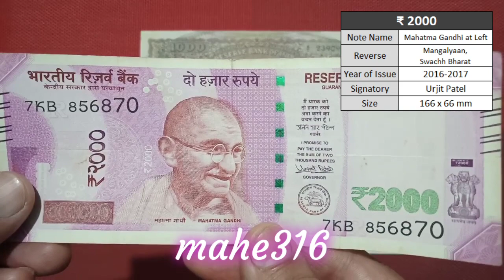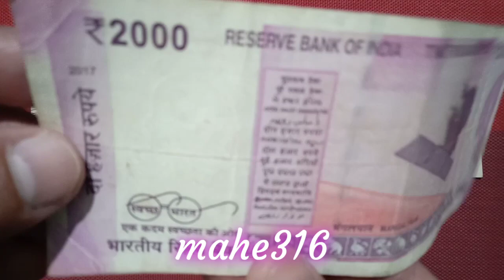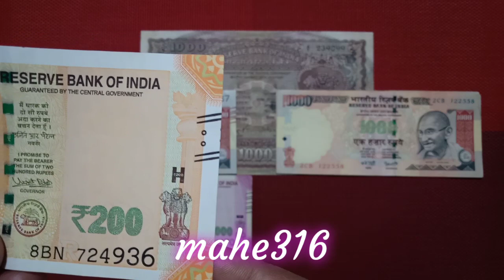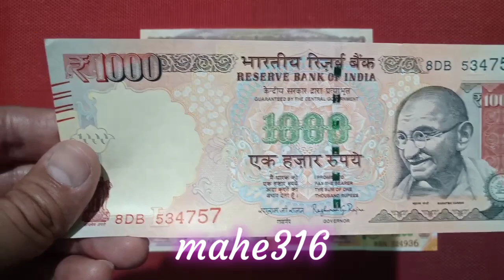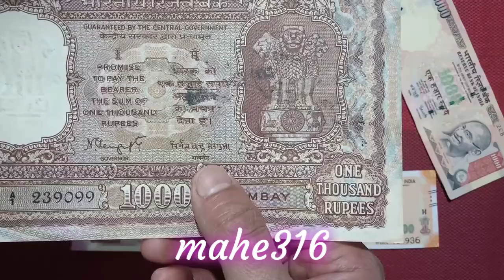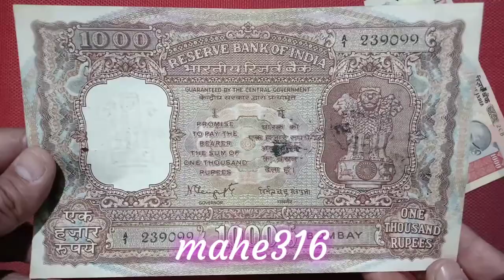₹200, ₹‌2000‌ and ₹1000‌ notes of my collection. ₹1000 N C Sengupta Fafda note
List of RBI Governors and their tenure -